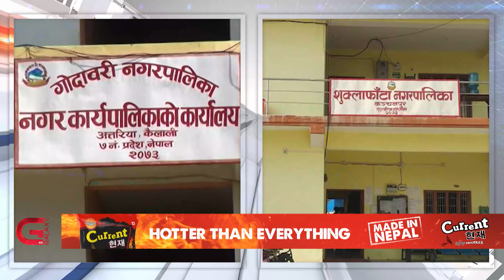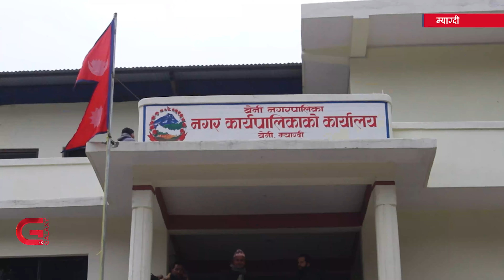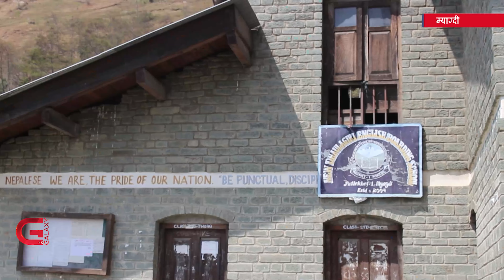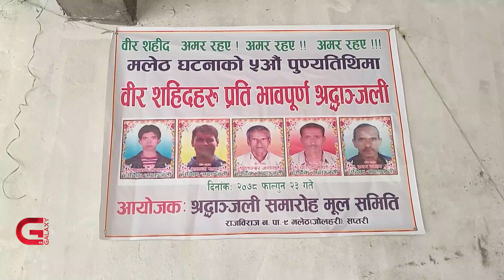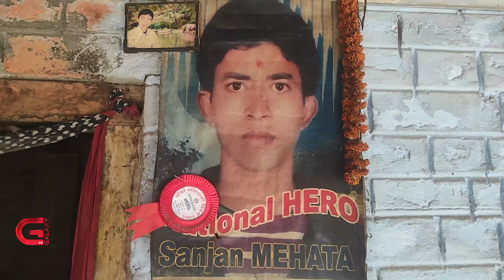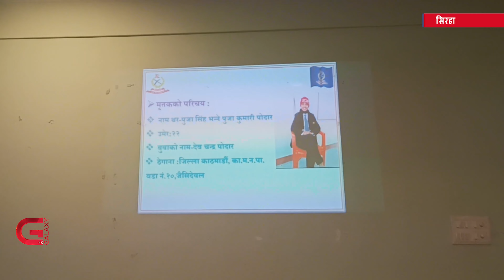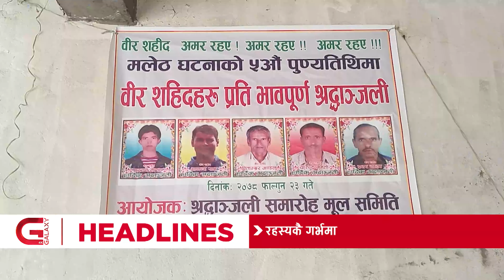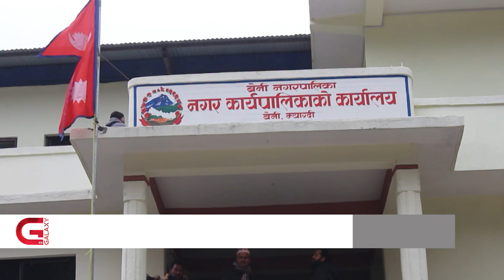Galaxy Province News | 23 Falgun, 2078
. धनुषा र रौतहटमा कांग्रेसको जिल्ला नेतृत्व चयनका लागि मतदान,
. पाँच जनाको ज्यान जाने गरी भएको मलेठ घटनाको ५ वर्ष पूरा,
. सुदूरपश्चिमका चार स्थानीय तहको अक्षमताका कारण विकास आयोजना अलपत्र,
. म्याग्दीको बेनी बजारका सार्वजनिक जग्गा व्यापारीको कब्जामा,